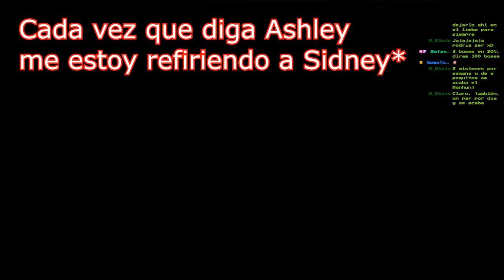🔥BOSS Grissom, Dark Crusader y... ¿Sydney?🔥🕹️Vagrant Story🕹️🔴EP 30🔴(INFO DEL BOSS EN LA DESCRIPCIÓN)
INFORMACIÓN DEL BOSS: Grissom Dark Crusader La información de Sydney es mejor no mirarla porque contendrá spoilers serios. Por cierto creo que llevo escribiendo "Sidney" en vez de "Sydney" como he visto en la wiki inglesa que lo escriben, desde el principio, lo corregiré para más adelante...